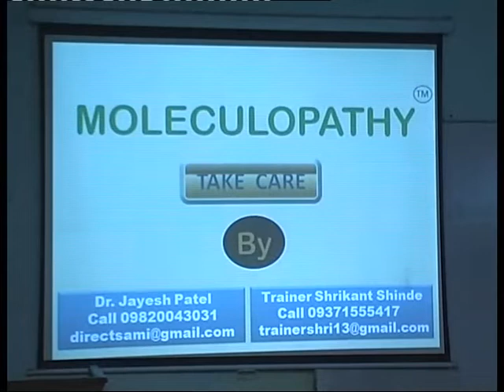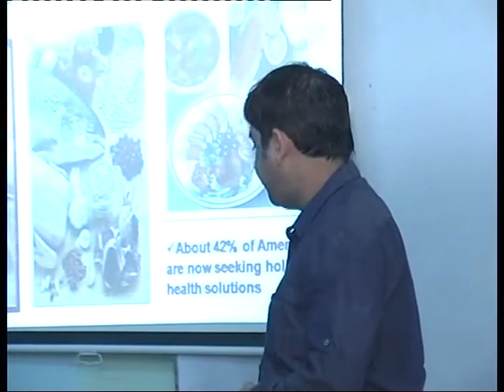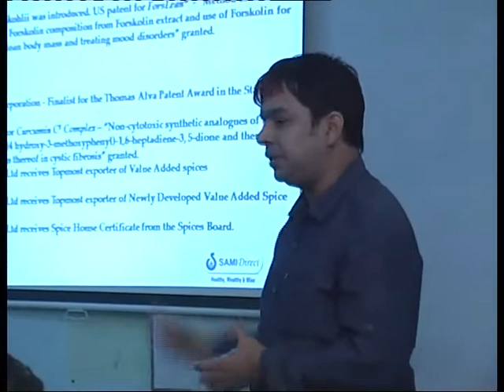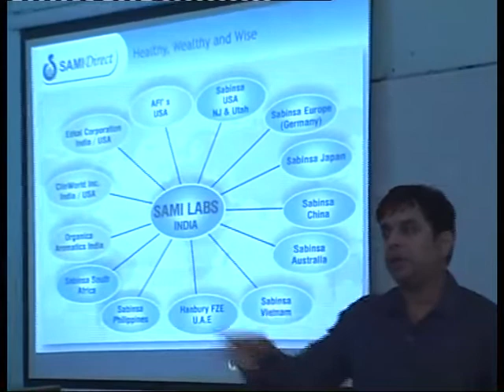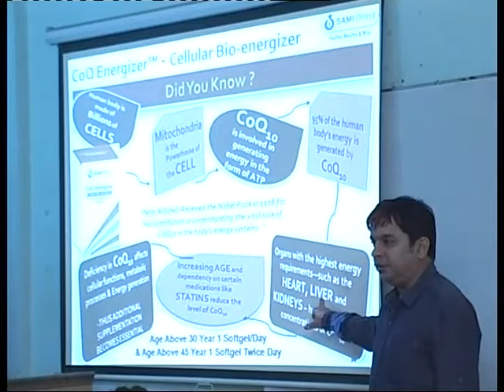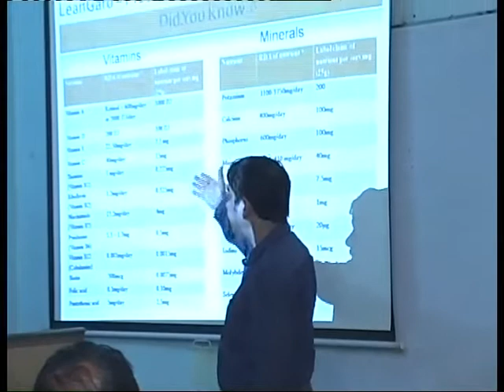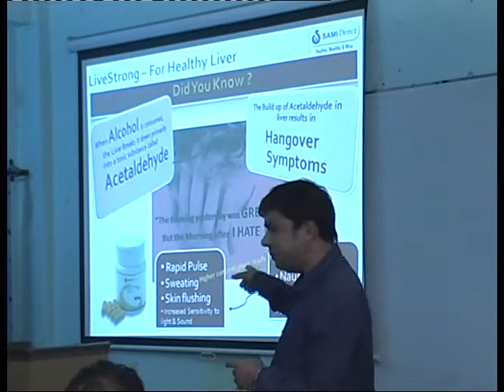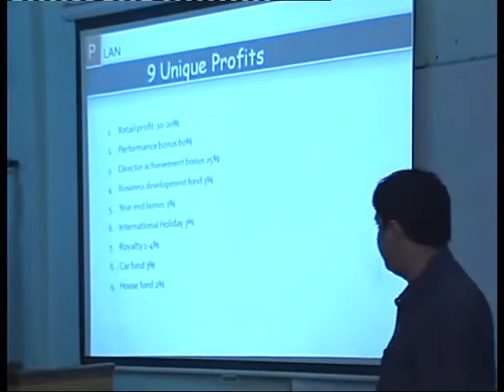6 DEC 2012 ALLAHABAD 03